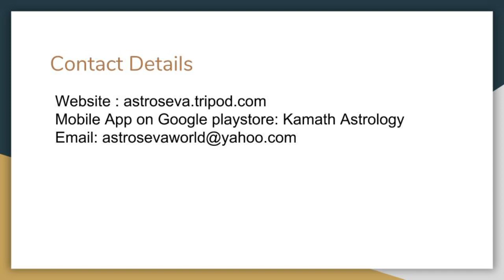Mars transit into Punarvasu Nakshatra (16th May 2021 to 7th June 2021)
This video explains the impact of Mars transit into Punarvasu Nakshatra starting 16th May 2021 to 7th June.It explains the core meaning of Punarvasu Nakshatra and how this nakshatra brings about victory after a fall